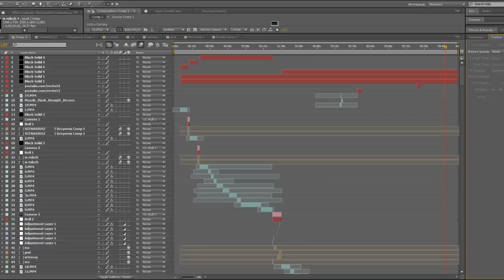Niedokończone interesy - nieudane sceny i bonusowe klipy